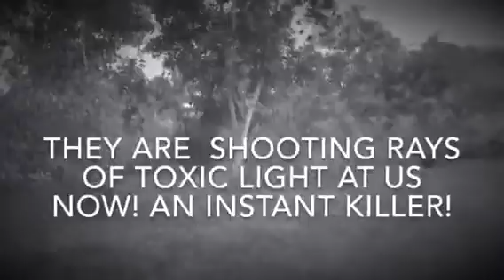War of the Worlds--Non-Tom Cruise Edition (Short Version)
When H.G. Wells started popping his pimples back when he was a teenager, he got an idea for the name of his book--"The War of the Warts". That didn't make it to Scholastic's line of books. This--The War of the Worlds--did--and resulted in two movies and a horrible animated movie on Netflix.